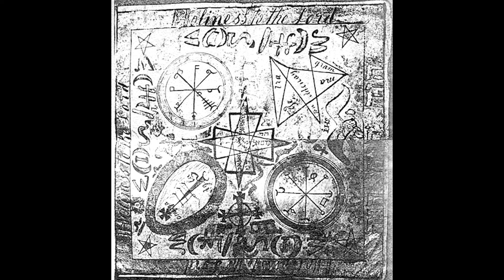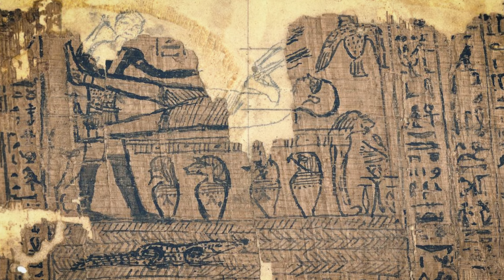EntheoMagus | Official Trailer (2024)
"EntheoMagus" is a 40-minute documentary introducing the entheogenic origins of Mormonism and their direct ties to the 1960s psychedelic renaissance that began at Harvard. It was produced by Seer Stoned Productions in conjunction with Digital Bossanova.

The film will be shown in Salt Lake City and Portland, OR in April and May 2024, with more showings to come later in the year.

Image citations:

“Le tre fasi del Magnum Opus o “Grande Opera alchemica, Neigredo, Albedo, Rubedo”
Public Domain Tag: author’s life plus 70 years
Repository: Wikimedia Commons
Date: 1475

“Hyrum Smith Family holiness-to-the-lord-parchment.gif” by Epachamo
Public Domain Tag: author’s life plus 100 years or fewer
Repository: Wikimedia Commons
Date: 31 March 2020

“Joseph Smith / photo, W.B. Carson, Peoria, Ill.”
Public Domain Tag: No known restrictions on publication
Repository: Library of Congress Prints and Photographs Division
Date: 1879

“Joseph Smith Papyrus I.jpg”
Public Domain Tag: faithful reproductions of two-dimensional public domain works of art are public domain
Repository: Wikimedia Commons
Date: 1800s

Entheogen Entheogens Entheogenic Entheomagus